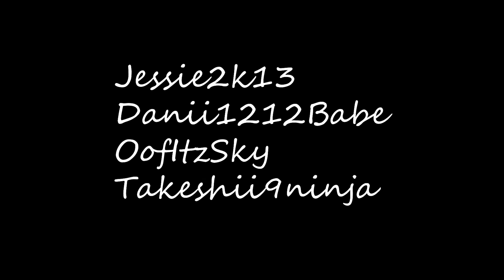PIGGY - GHOST BUNNY INFECTS GEORGE! (Roblox Piggy Chapter 11)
● PIGGY - GHOST BUNNY INFECTS GEORGE PIGGY! (Roblox Piggy Chapter 11) Piggy Short Movie

● Today I will be Playing a game called Roblox Piggy and showing you a short story film where  BUNNY'S GHOST INFECTS GEORGE!
I'm excited for Roblox Piggy Chapter 12 , make sure to let me know if you are too in the comments! Personally im excited to see what it will introduce  and there's also rumours going around that the NEW Chapter 12 will be MR. P secret lab!

MEMBER REWARDS
► Exclusive Emojis
► Be in some of Jake's Videos!

● If you see this, Comment: GHOST BUNNY